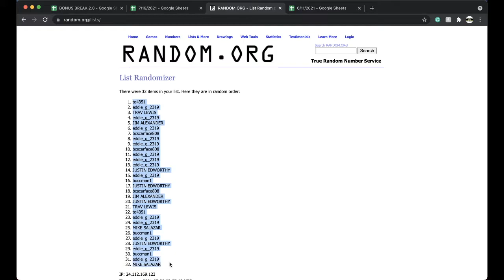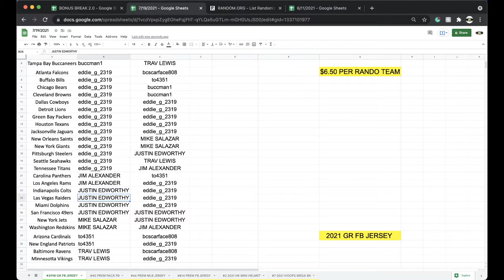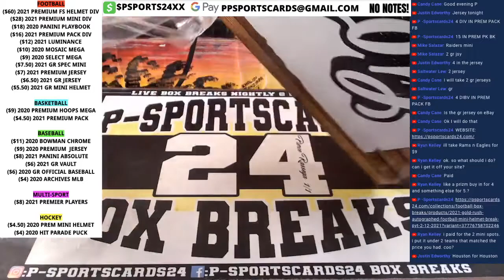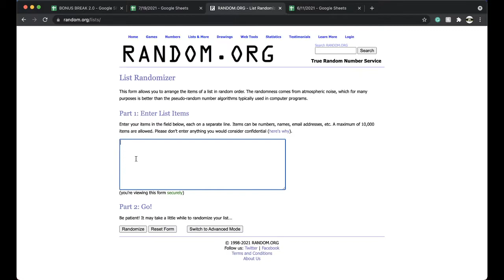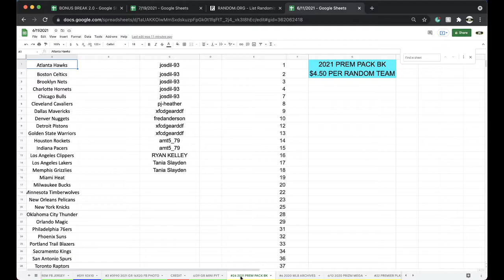BREAK #3998 | 2021 GOLD RUSH AUTOGRAPHED NFL FOOTBALL JERSEY LIVE BOX BREAK